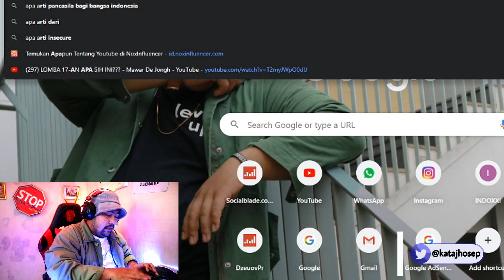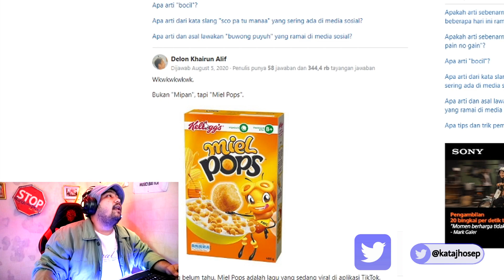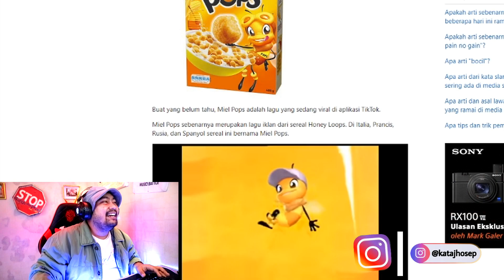MISTERI MIPAN ZUZUZU TERPECAHKAN.!! TERNYATA.. || MIPAN ZUZUZU - DEDDY CORBUZIER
Buat yang mau interaksi sama abang langsung aja follow dan DM, pasti abang balas..

Udahlah, banyak kali muncung ku ini, kelen nonton aja yah, cabut lah aku..

Yyyyyyyaaaaaaaiiiiii :-):-)😊😊